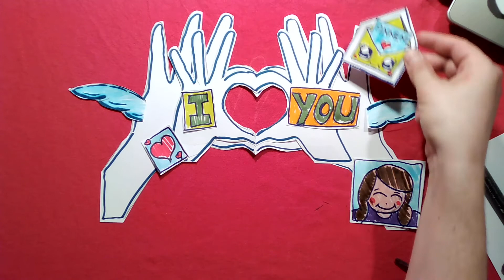Kağıttan El ile Kalp Şekli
Kağıttan el ile kalp şekli yapıyoruz. Anneler günü yaklaştığı için annemize olan sevgimizi ifade eden kalp işaretini ve süslemesi yapımını izleyebilir diğer aile büyüklerimiz içinde sizler kendi çalışmanızı oluşturabilirsiniz.
Gerekli olan malzemeler:
- Kağıt
- Makas
- Kalem
- Boya Kalemleri ( Kuru, Keçeli, Pastel Boyalar tercih edilmelidir)
- İsteğe göre Prit yapıştırıcı